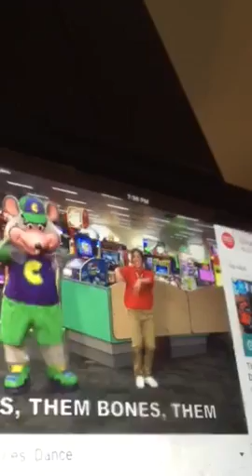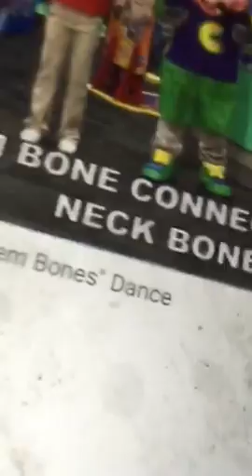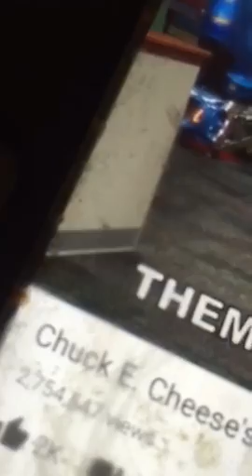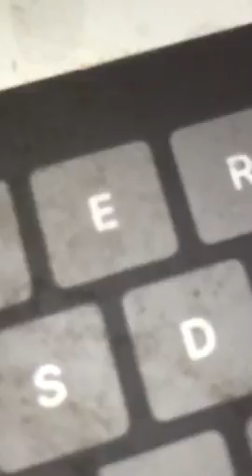Every body as you know the summer is ending soon show send some love you go to school instead grea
From summer is ending soon Emoji boo-hoo/coconut lash I don't like coconut the wiggles if you're going to lobsters I'm Sabouraud do you know where goals are coming back together because I'm going to miss the new weight goals in all of her songs but I'll still have memories of them on a DVD's S XT XT today XThi Taylor can we go play cops maybe later OK Taylor I can wait but since we are friends I get to call you waffle you would like me to hi hi time should grow a high time should Lawhigh trying to grow a hard time should Lola the wiggles the way go bow bow bow electrocute going on the May if you want to know so I don't want you to make any videos and I want you to take it down